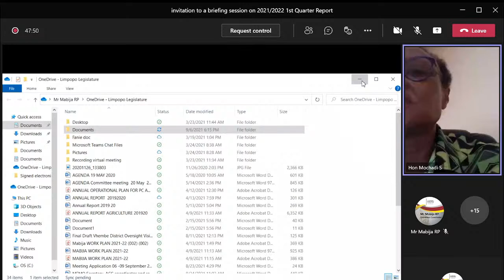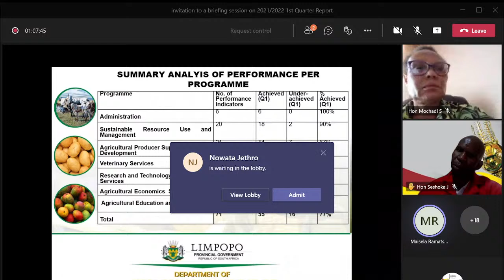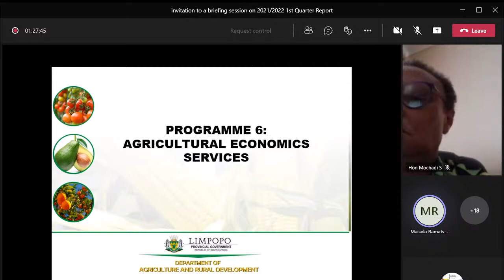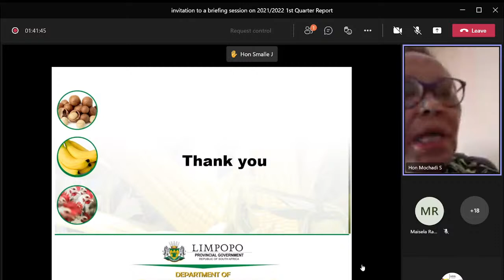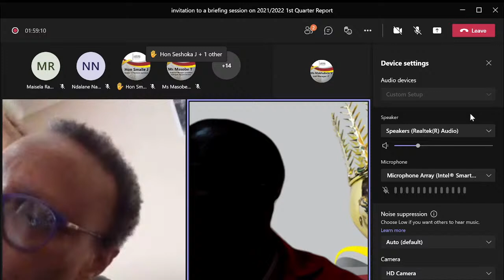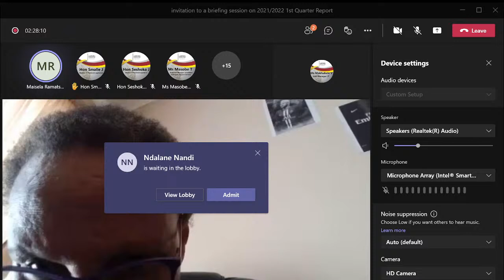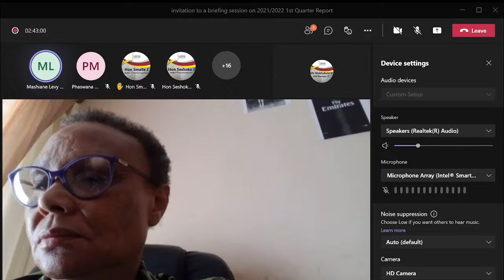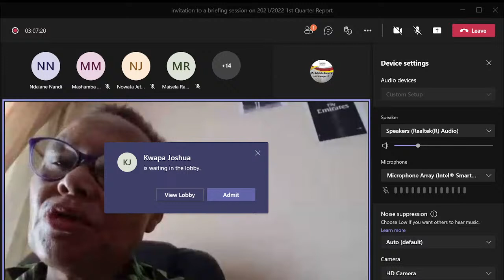Committee Meeting: AGRICULTURE AND RURAL DEVELOPMENT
Committee meeting: Briefing by the Department on the following:
• 2021/22 1st Quarter report